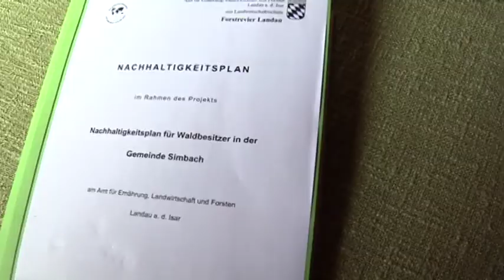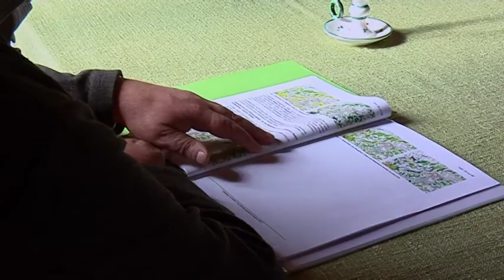Forstinitiative in Simbach bei Landau - Waldpflege am Beispiel DGF Landau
Die Luft zum Atmen gibt's bekanntlich nicht im Supermarkt. Unsere Wälder sind ein wichtiger Bestandteil für die Sauerstoffproduktion. Damit sie auch in vielen Jahren noch gedeihen und ihre Funktionen erfüllen können, hat das Amt für Ernährung, Landwirtschaft und Forsten Landau eine Initiative zur Waldpflege ins Leben gerufen.
Private Waldbesitzer können sich einen sogenannten Nachhaltigkeitsplan erstellen lassen. Start des Projekts war am Mittwoch unter anderem in Simbach.
Cathleen Heine und Ulrike Ammer haben einen Waldbesitzer aus Pischelsdorf getroffen.